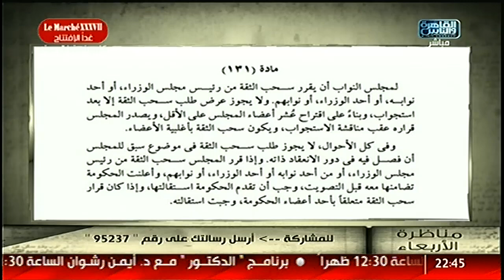الإغفال المتعمد للدستور ودور الحركات الطلابية فى الحياة السياسية بمصر مع_إبراهيم_عيسى 16 مارس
الإغفال المتعمد للدستور ودور الحركات الطلابية فى الحياة السياسية بمصر مع_إبراهيم_عيسى حلقة 16 مارس